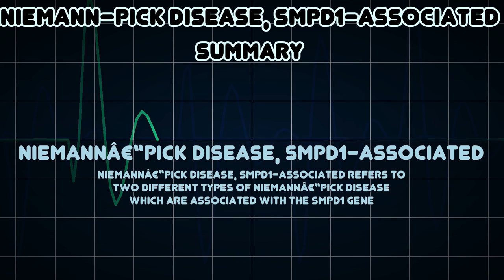Niemann–Pick disease, SMPD1-associated (Medical Condition)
Symptoms, risk factors and treatments of Niemann–Pick disease, SMPD1-associated (Medical Condition)

Niemannâ€“Pick disease, SMPD1-associated refers to two different types of Niemannâ€“Pick disease which are associated with the SMPD1 gene